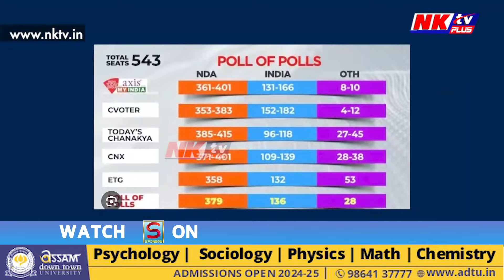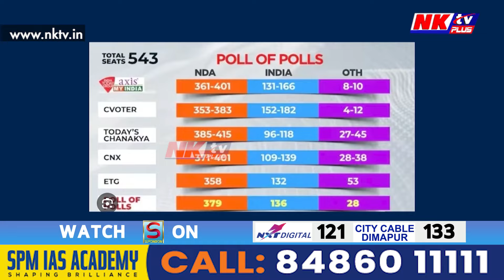EXIT POLLৰ সমীক্ষা মতে ক’ত কিমান আসন বাঢ়িব বিজেপিৰ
🗳️ কিমান আসনত সন্তুষ্ট থাকিব লাগিব বিৰোধী কংগ্ৰেছ
🗳️ নগৰাঞ্চল বনাম গ্ৰামাঞ্চল, ক’ত কিমান ভোট পালে শাসক-বিৰোধীয়ে
🗳️ ২০১৯ত কৈ ২০২৪ত আসন বৃদ্ধি পাব বিজেপিৰ